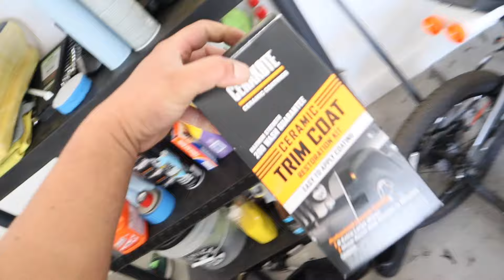Turning Jaylene’s Evo 8 To Look Better! | First Attempt Vinyl Wrapping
Vinyl Wrap
Cerakote Trim Coat

JDCustoms U.S.A.